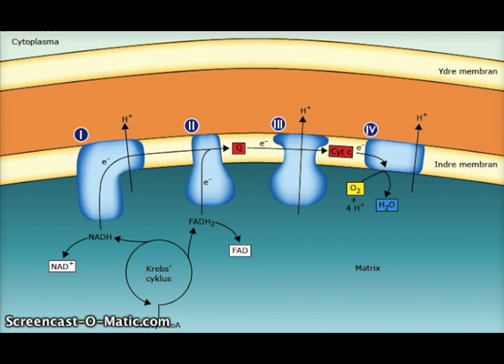Elektrontransportkæden jacob og dølby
En kort beskrivelse af hvad der sker i elektrontransportkæden.